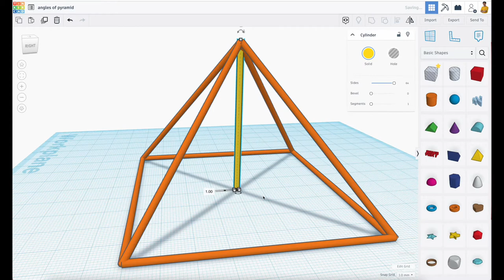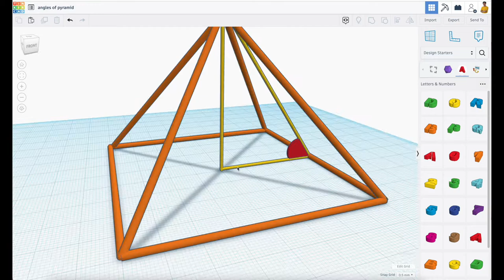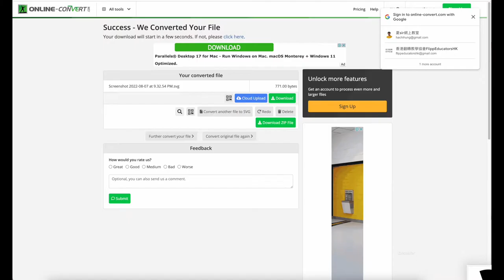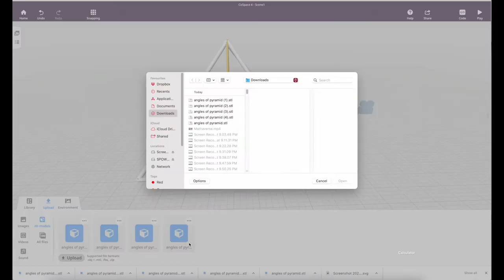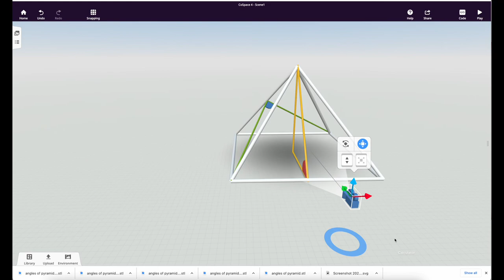Making Angles of Pyramid